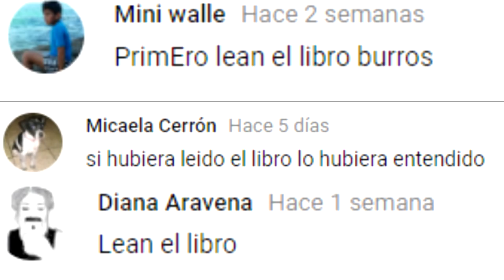DESMONTANDO MAZE RUNNER | Comparativa libro - película - Correr o Morir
Maze Runner, El Corredor Del Laberinto, o Correr o Morir, es una película entretenida, pero llena de errores de guión.

A pesar de esto, hay gente que la defiende a toda costa, así que hoy toca mostrarles la verdad, comparándola con el libro en el que se basa.